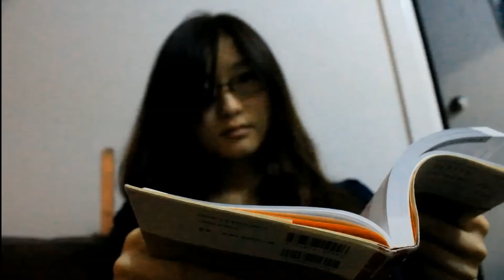Sugar Rush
Starring
Rastko Mitic
Vinnie Carter
Yuka Kanagawa
Akari Nakatani
Nathan Wharerau

Directed By Vinnie Carter
1AD - Nathan Wharerau
Fight Coordinator/Choreographer - Nathan Wharerau
Fight Supervisor - Vinnie Carter
Music and Audio FX - Callum Salmond
Visual FX - Nathan Wharerau

Produced by Churr Maori Productions in Collaboration with Tubertechno Video.

Equipment used:
Canon EOS 550D
A Lamp